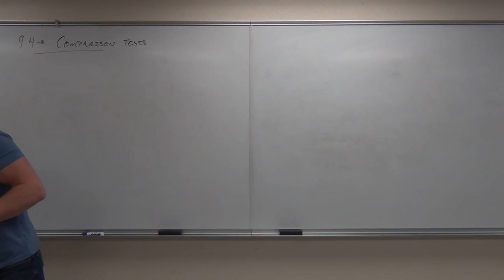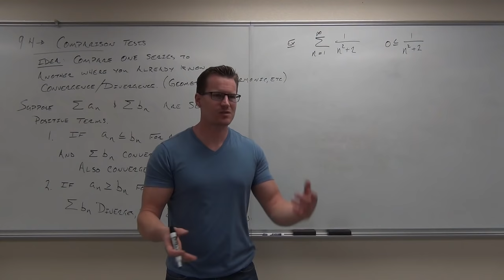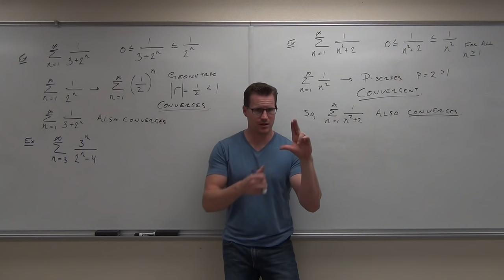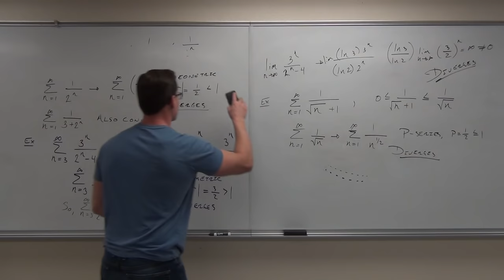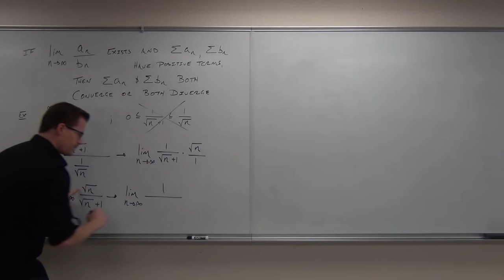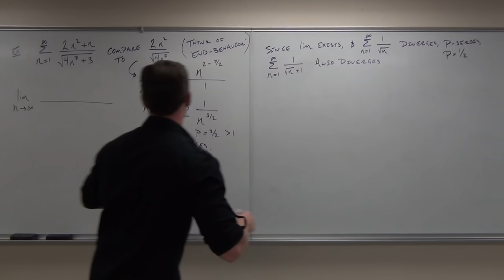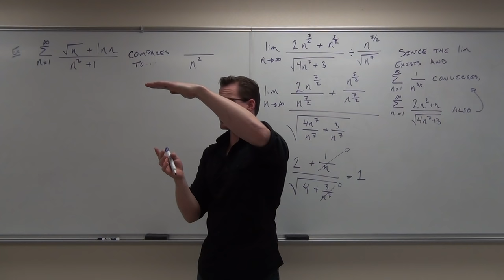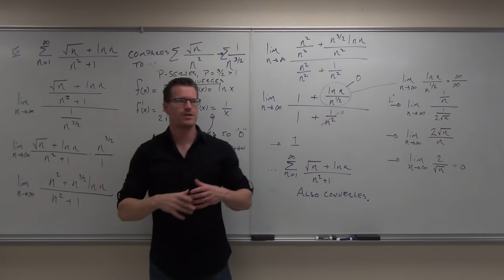Calculus 2 Lecture 9.4: The Comparison Test for Series and The Limit Comparison Test